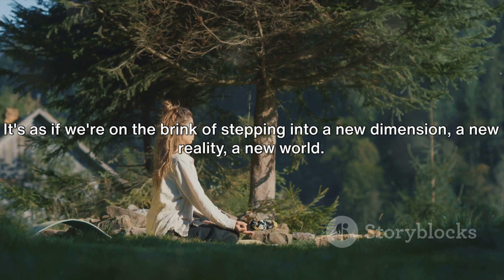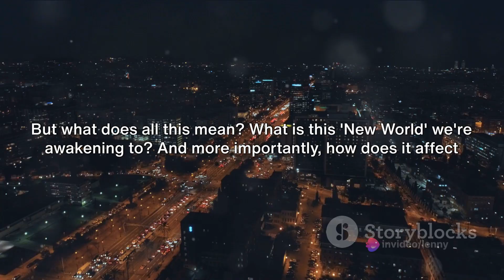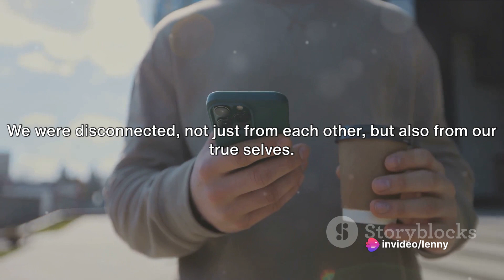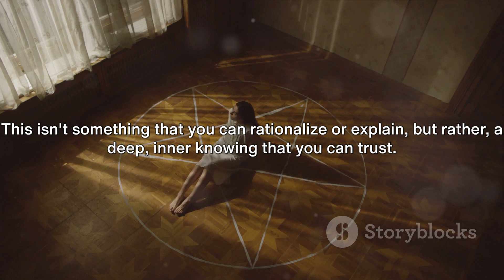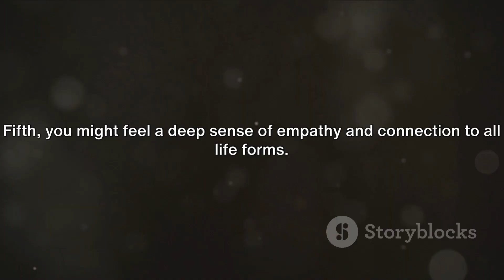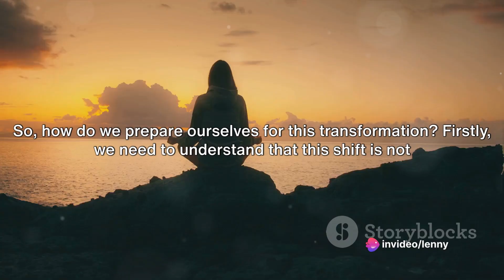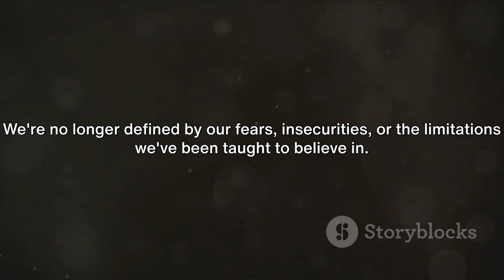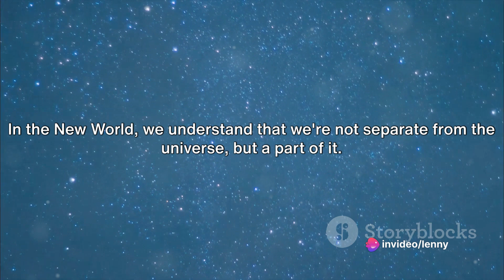If You Can See This, You Have Probably Woken Up To The New World 5D New Earth ,Ascension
Welcome, beautiful souls, to a transformative journey of awakening and ascension! If you've stumbled upon this video, chances are you've begun to sense the subtle shifts in consciousness signaling the emergence of the New Earth in the 5th dimension. In this enlightening exploration, we dive deep into the profound concepts surrounding the ascension process, offering insights, guidance, and inspiration to help you navigate this extraordinary spiritual awakening.

🌟 Understanding 5D and the New Earth:
In this eye-opening video, we unravel the mysteries of the 5th dimension and the concept of the New Earth. As we transition from the confines of 3D reality, embrace the higher vibrational frequencies that define the 5D experience. Discover how this cosmic shift is bringing about profound changes in perception, consciousness, and the very fabric of our existence.

🌈 Awakening Signs and Symptoms:
Embarking on the path of ascension isn't always smooth sailing. We discuss the common signs and symptoms you might be experiencing as your spiritual awareness expands. From heightened intuition and synchronicities to physical and emotional adjustments, understanding these signals is crucial to navigating your ascension journey with grace and understanding.

🧘 Navigating the Ascension Process:
Guidance is essential on this spiritual journey. Join us as we explore practical tips and tools to navigate the ascension process. From meditation practices and energy healing techniques to connecting with your higher self, learn how to align with the frequencies of the New Earth and elevate your consciousness.

🌌 Embracing Unity Consciousness:
The New Earth is a realm of unity consciousness, where love and compassion prevail. Discover how embracing this interconnectedness with all of creation fosters personal and collective healing. We delve into the importance of cultivating a heart-centered approach, transcending egoic patterns, and contributing to the co-creation of a harmonious world.

🌠 Anchoring Light and Love:
As awakened beings, we play a vital role in anchoring light and love on the planet. Explore practical ways to contribute to the collective shift towards the New Earth. Whether through conscious intention, acts of kindness, or participating in global meditations, every positive action ripples through the interconnected web of existence.

🌺 Community and Connection:
The ascension journey is not meant to be walked alone. Join us in fostering a supportive community of like-minded souls on a similar path. Share your experiences, insights, and challenges in the comments below. Together, we can create a space of encouragement, understanding, and mutual growth.

Embark on this illuminating journey of self-discovery and spiritual evolution. If you resonate with the idea that you've awakened to the New Earth and the 5th dimension, this video is a beacon of light guiding you toward a more expansive and fulfilling existence.

May your journey be filled with love, light, and the boundless magic of ascension. 🌈✨